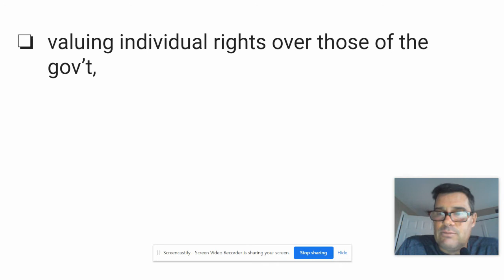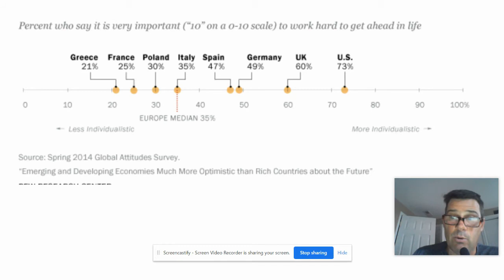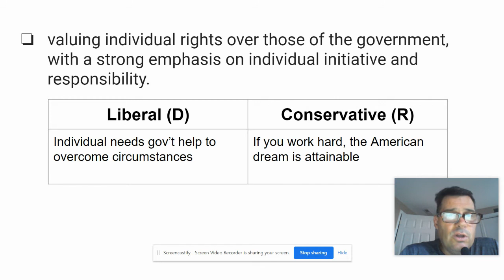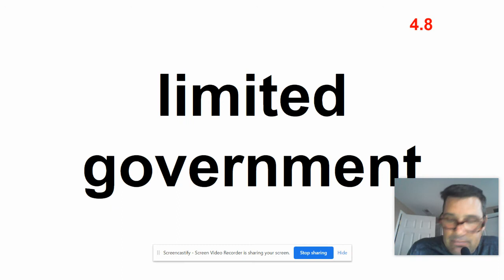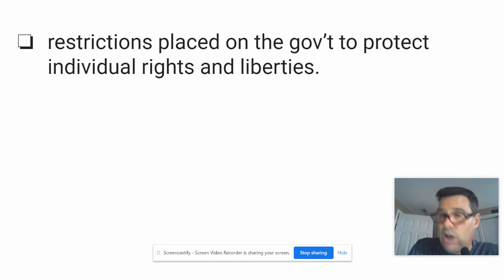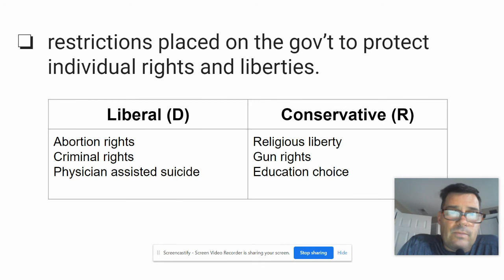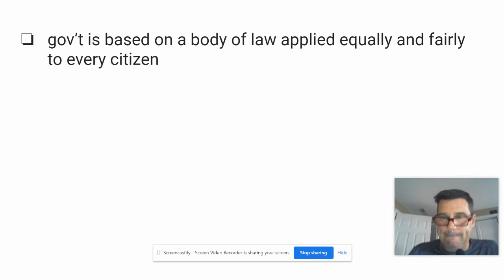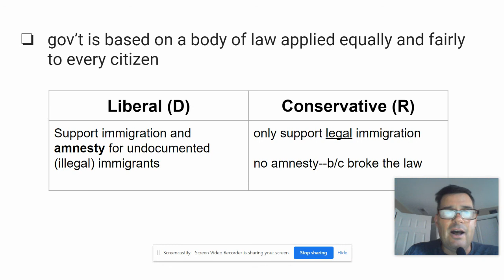Unit 4: Political attitudes 4.7.4.9 lesson 3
AP Government political attitudes 4.7-4.9 cards